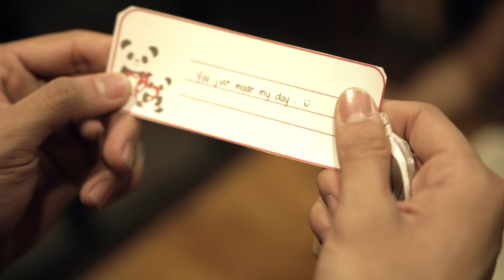Elmo Magalona - Kay Dali (Official Music Video)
Listen To Elmo Magalona's first single, "Kay Dali"